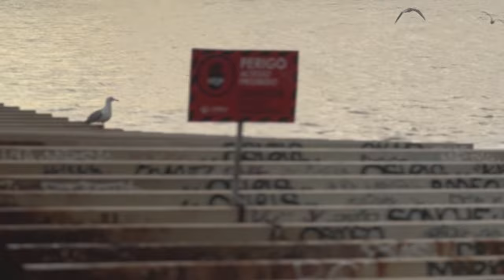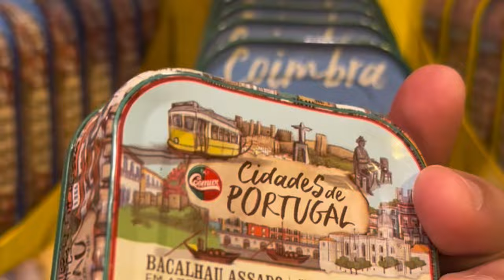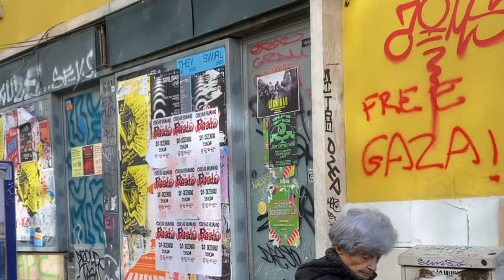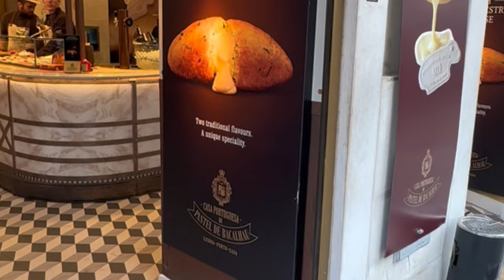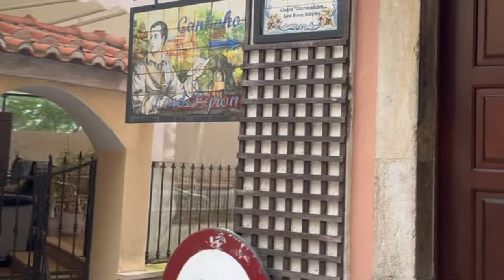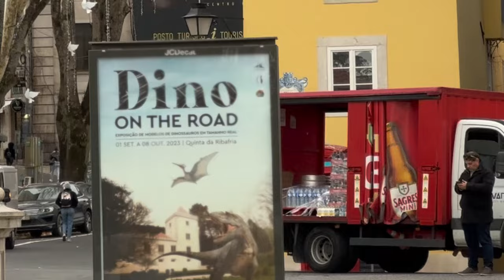Ultimate 3-day Lisbon Itinerary: The Best Things To Do in Lisbon For The First Time in 2024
00:56 Day 1 Itinerary Outline:

01:00 Explore Downtown
01:21 Try Pastel de Nata
04:03 Visit Rua Augusta Arch
04:12 Visit Praca do Comercio
04:54 Find the Best Place to See the Sunset
13:01 Experience Downtown at night

18:00 Day 2 Itinerary Outline:

18:47 Ride the Santa Justa Lift
20:54 Ride Tram 28
23:08 Make the First Viewpoint Stop at Portas do Sol
25:33 Visit Lisbon Cathedral
26:14 Take A Walk Along Pink Street
28:20 Eat at the Timeout Market

29:44 Day 3 Itinerary Outline:

29:54 Take A Day Trip To Nearby Hotspots:

30:18 📍Sintra 🕒 30m
We explored the town of Sintra.

35:03 📍Quinta da Regaleira  🕒 1h 30m
We discovered the magical Quinta da Regaleira.

41:28 📍Pena Palace  🕒 1h 30m
We explored the most iconic monument in Sintra.

46:10 📍Cabo da Roca  🕒 20m
The westernmost point in Europe. We explored freely the location for great photo opportunities.

49:39 📍Cascais  🕒 1h 30m
We stop at Cascais in its bay area. We had also lunch there.